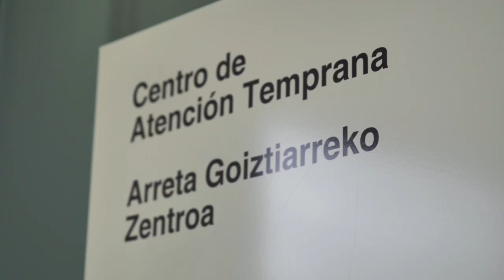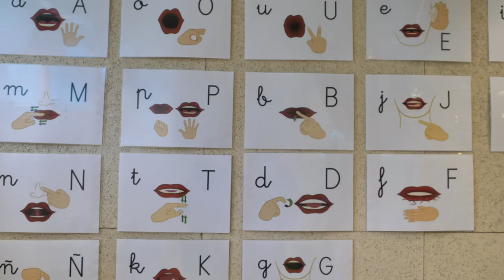Buenas Prácticas en Att. Integral Centrada en la Persona (AICP). SERVICIO DE ATENCIÓN TEMPRANA (SAT)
Programa “Interreg EU”
“Proyecto NEAR”
“Buenas Prácticas en Atención Integral Centrada en la Persona (AICP)”
Servicio de Atención Temprana (SAT)